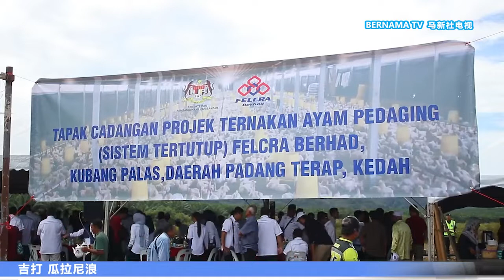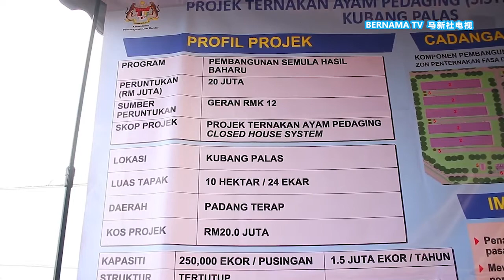20220909 FELCRA吉打设养鸡场 每年可产150万肉鸡应付供需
政府积极通过多项措施，解决国内鸡肉供应短缺的问题。联邦土地统一与复兴公司早前在彭亨兴建第一座综合式养鸡场之后，乡区发展部部长马哈基尔今天宣布，将在吉打巴东得腊兴建第二座封闭养鸡场。